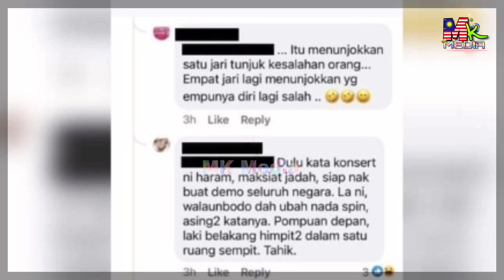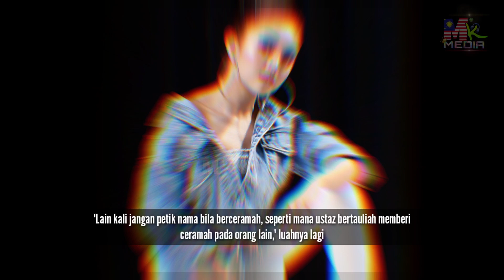"Sy TAK SALAHKAN Ustaz, Ustazah Yg Beri CERAMAH,Lain Kali Jgn PETIK NAMA Bila BERCERAMAH"-Baby Shima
📵 Editing : Samsung Note 20 Ultra